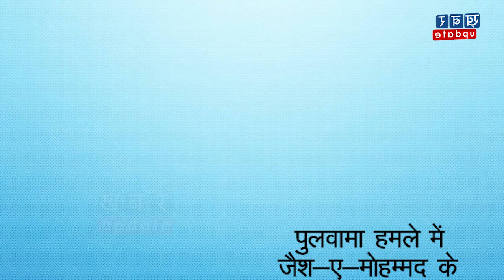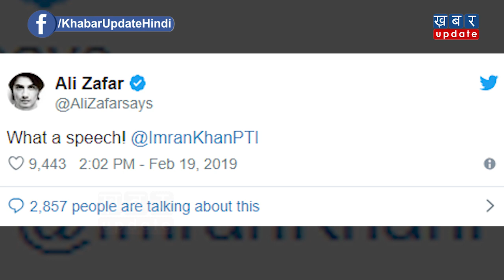इस Actor ने Pak प्रधानमंत्री Imran Khan की तारीफ की तो हो गए Troll। Khabar Update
KhabarUpdate,पाकिस्तानी प्रधानमंत्री इमरान खान ने पुलवामा टैरर अटैक को लेकर भारत को धमकी भरा बयान दिया है, जिसके बाद बॉलीवुड फिल्मों में काम कर चुके इस एक्टर ने इमरान खान के बयान की तारीफ की है, देखिए रिपोर्ट.